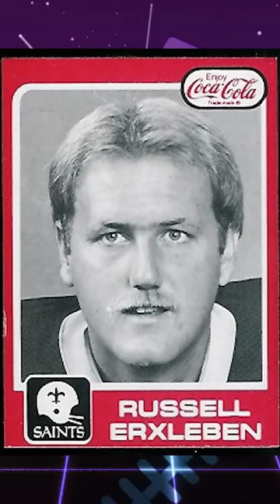The Highest An NFL Kicker Has Ever Been Drafted